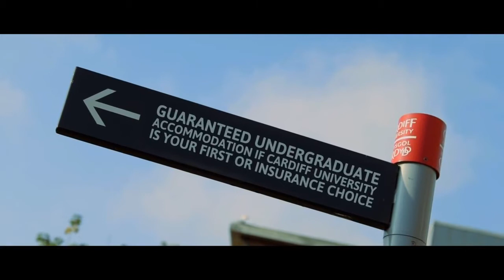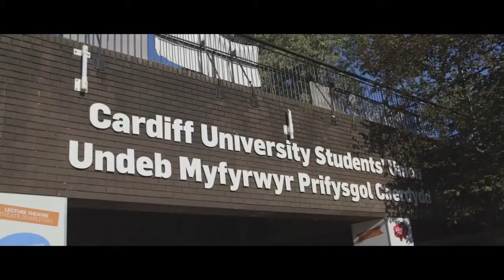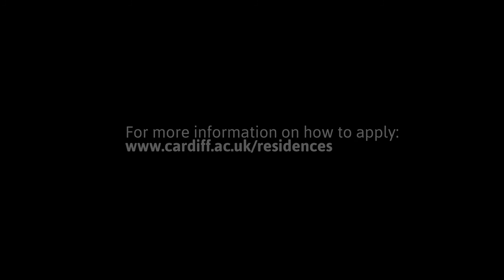Student Accommodation at Cardiff University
Going to the Unversity of Cardiff? Take a sneak peak at the accomodation/ Halls of Residence. You'll be glad to know that 70% of Halls have ensuite rooms, close to lectures and centrally positioned to city center!!